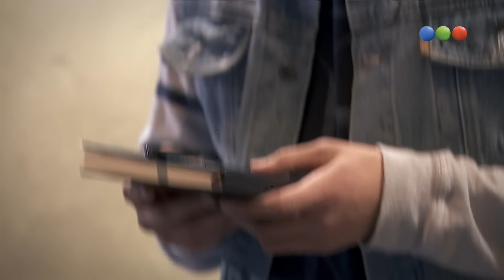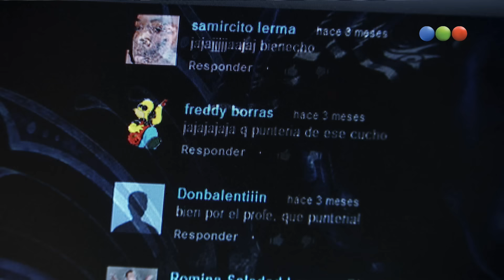Capítulo 9 - Aliados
Mirá más contenido exclusivo de Aliados ingresando a http:--aliados.telefe.com-aliados-
Desde hace miles de años la raza humana camina el planeta construyéndolo y destruyéndolo con igual intensidad. En las últimas décadas hemos realizado adelantos  en ciencia y tecnología a la velocidad de la luz, pero con igual rapidez nos hemos alejado los unos de los otros, hasta olvidarnos que es lo esencial, quienes somos y para que estamos aquí.
Desde fines del 2012, la humanidad comenzó una cuenta regresiva que va a conducirla a su destrucción o a su renacimiento.
La clave de acceso a la nueva era está en manos de 7 jóvenes humanos, tan poderosos como marginales, tan atractivos como perdidos, tan revolucionarios como violentos, tan aislados como comunicados.
Con ayuda de La Energía Femenina Creadora, estos jóvenes serán habitados y asistidos por 7 seres de diferentes dimensiones, que se convertirán en sus "ALIADOS".
Aliados es la jugada final, la última historia de amor incondicional entre el universo y la tierra.